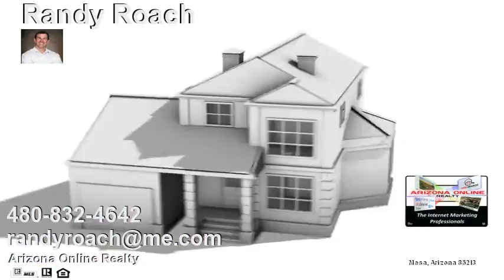4 bedroom Luxury Home For Sale Mountain Views Mesa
Beautiful private, peaceful sanctuary with custom home tucked into mountains on 1.3 acres with beautiful city light and mountain views.